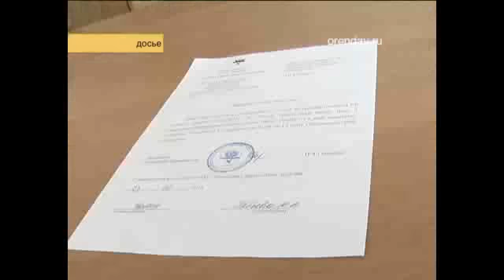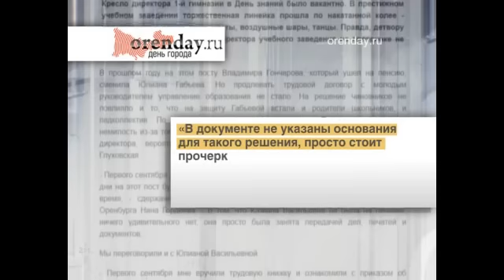Кто занял кресло директора Гимназии № 1?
Коллективу представили нового руководителя - Либежко Юлию, кандидатура которой согласована  и в администрации, и в Горсовете и в Министерстве образования.